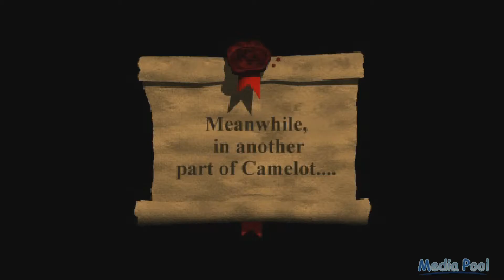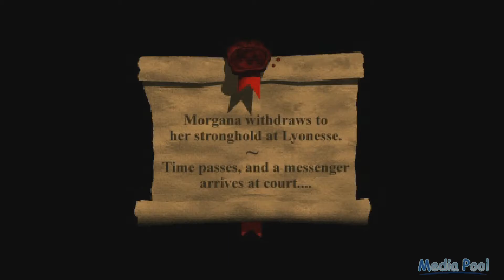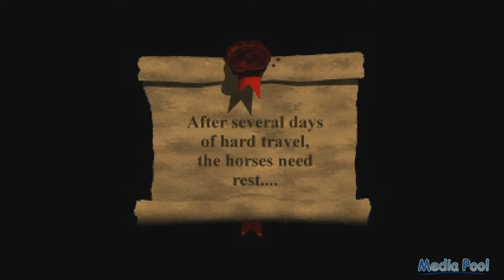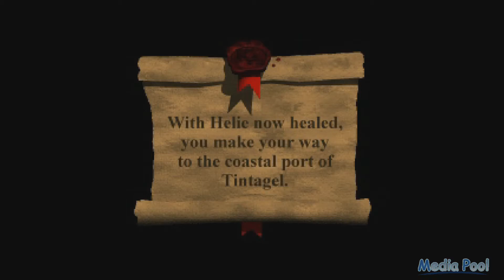Chronicles of the Sword (PS1) Playthrough longplay retro video game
Chronicles of the Sword is an adventure game developed by Synthetic Dimensions and released by Psygnosis in 1996 for MS-DOS and Sony PlayStation platforms. The game, originally titled as King Arthur: The Quest of The Fair Unknown, is based on Arthurian legends and uses a point-and-click interface. Chronicles of the Sword tells the story of the young knight Gawain on a quest to save Camelot from the scheming witch queen Morgana. It has received largely negative reviews.